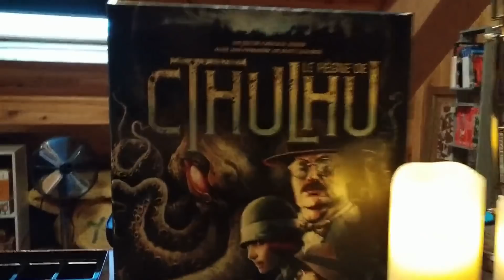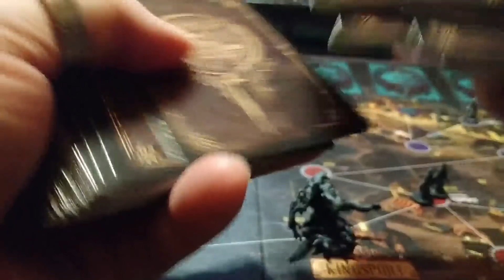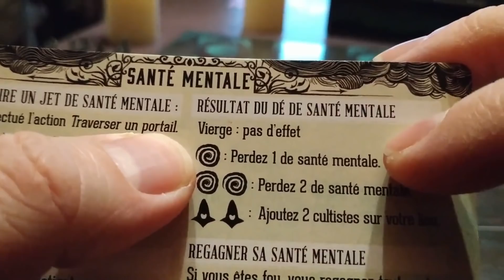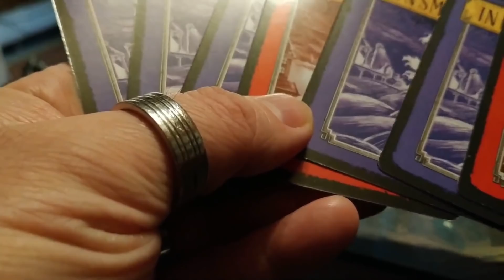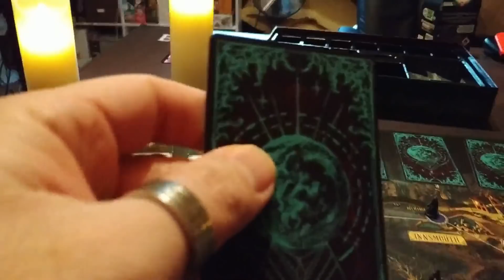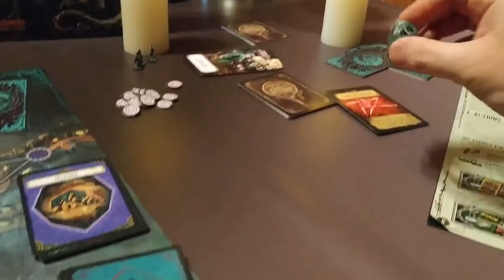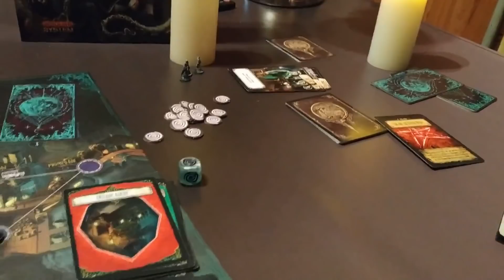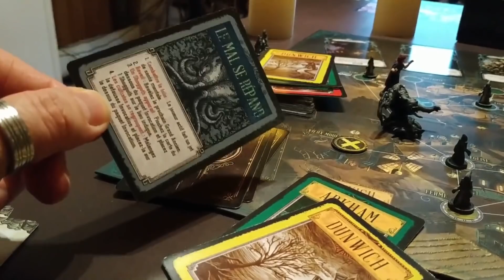[JdP] Pandemic Le Règne de Chtulhu - Partie complète (tendue^^''')